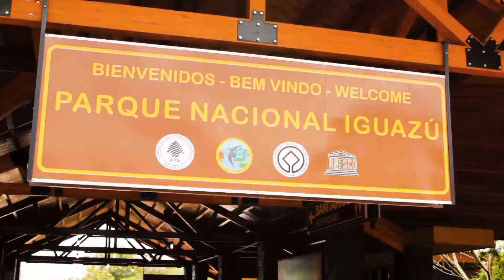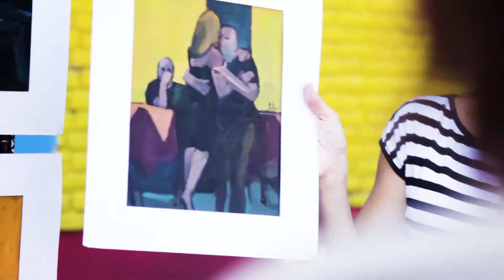Iguassu Falls, Argentina travel 2020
Iguassu Falls, Argentina travel guide 2020, Iguazu falls Brazil vs Argentina
The Argentinian Side
Argentina’s Cataratas del Iguazú offers a multi-faceted and truly visceral experience. With bragging rights over almost two-thirds of the falls, it’s easy to spend a full day or two exploring all it has to offer.

Whether you want to go wildlife-spotting in the Iguazu National Park or take the Tren de la Selva to the top of the falls, there are plenty of ways to get up close and personal with the UNESCO-listed site.
Best features

1.  The opportunity to walk on water, sort of. A network of boardwalks allow you to wander along the Devil’s Throat, a horseshoe-shaped curtain of waterfalls with 14 magnificent cascades.

2. The best viewpoint for arguably the most magnificent fall of all, the Garganta del Diablo. A breathtaking walkway takes you right to the mouth of this thunderous torrent. Be sure to pack a waterproof jacket.

3. The option to make a splash. Speedboat rides take you right underneath the falls before cruising down the rapids and finishing with a wildlife safari. Waterproof jackets are provided for this one.

The Brazilian Side
What Foz do Iguacu lacks in size compared to its Argentinian counterpart, it makes up for with fantastic observational opportunities. A glass lift takes you from the top viewing deck to the boardwalk, where you can walk along the edge of the panoramic pours.

The city is also further structurally developed than Puerto Iguazu, with more accommodation options and easy airport accessibility.

Best features
1. Killer photo opportunities. The walkway doesn’t take you as close to the action, which means the water spray is minimal and it’s safe to get the camera out. Being further back also allows you to get more of the falls in the shot.

2. The option to take flight. It’s difficult to fully grasp the enormity of the falls from ground level, but the helicopter rides (only available from the Brazilian side) will render you speechless and make you feel almost as small as these places do.

3. You can see incredible wildlife, largely of the bird variety. Sitting directly across the road from the helicopter pad, the Parques das Aves is an attraction in its own right. Set within the sub-tropical rainforest, it provides shelter for over 150 species of birds – toucans, flamingos and eagles included. It’s also on the way to the Foz de Iguacu

Por que no los dos?
Of course, if you want to soak up all The Iguazu Falls has to offer, or you’re just too indecisive, you can always see both sides on Intrepid’s Iguazu Falls tour. In fact, most of our small groups trips in Argentina and Brazil take in both sides of the falls. Just make sure you do your visa and immigration research for both countries.

The requirements vary for each nationality. For Argentina, typically only a reciprocity fee is charged but for Brazil you’ll likely have to organise a visa well in advance. Unfortunately these don’t come cheap, but they will help you justify a visit to the country’s many other attractions, like the bustling and brilliant Rio de Janeiro, for example. Any excuse, right?